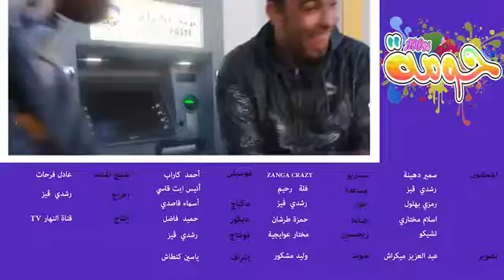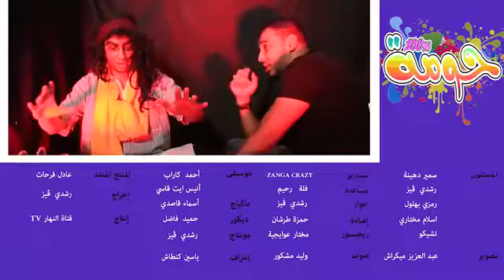【PK Funny】 التوسويس عند الجزائريين | شعب مهبول وموسوس | فيديو مضحك 2016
【PK Funny】فيديوهات ترفيهية 2016 |  التوسويس عند الجزائريين | شعب مهبول وموسوس,
الجزائر Algerie شكيب خليل chakib khelil سبيسيفيك الطاهر ميسوم رياض محرز Riyad Mahrez اسعد ربراب يسعد Issad Rebrab
anouch mafia أنوش مافيا anouche mafia anouch mafya
سهيلة بن لشهب أنيس بورحلة Souhila ben lechheb benlechheb anis bourahla
باكالوريا بكالوريا bac 2016 ما وراء الجدران خط أحمر هنا الجزائر طالع هابط النوي beur tv الشيتة الذهبية قناة الخبر Ali Benchikh علي بن شيخ
الشروق دزاير النهار نوميديا نيوز KBC الجزائرية
populaire sur youtube algerie
video pupulaire sur youtube France Maroc
Algérie Algeria Alger Bouteflika Boutef Benfliss
Dzaire Dzair Dz Ennahar
algerie combat de moutons
bmx algerie entv redsam vulgaire machin poudre
supporte algerie sketche algerie
rai papich alger حقرونا صديقي switchers algerie rap
ثنية المخزن algeria
taoufik makhloufi motorway algerie algerie vs slofinia miss algerie 2012
maknine ezzine les videos algerie
ديامس في الجزائر startimes
cycling algerie hakim mtb ya mamiya للزمن بقية الحلقة06 cam frog meteo algerie algerian football vocal algerie ntva
kader japoni 2014 zetla
سد الدحموني الجزائر رئيس كوريا الشمالية
algerian wedding tamanrasset
kareena kapoor france alger haraga
game auto usma
tidx tv en algerie manifistation
google algerie tv
musique ogame lastar kadem essaher
tarawih algerie hagrouna algerie
switchers 11 sougaer d algerie
rap 7a9ed pes 2014
house rnb madrassa dsi algerie
clip lotfi dk music
switchers algérie bled music algerie
humour algerie hasni sghir
vides gag algerie egypte
sonnerie rai mp3 kahb alger
guitare algerie emeutes en algerie
algerie humour مسلمات هولنديات
elissa algerie algerie maroc live
en algerie irban irban algerie
dz dz foot
dz sniping dz musique
dz a rio bougera
montre diesel dz nekz
armen aloyan
dz nety
zanga dz
rai dz 2012
dz touch
dz cams
dz à rio
boudebouz ryad algerie
om
dz armie
dz dre
dz evolve
dzorigin
cyprien
booba kalash
niro
truc dz fou
algerie malawi
shakira rabiosa
algerino kader japonais
busta rhymes
dz kayz
bandit rapture
dz vs uk
elmilia 18300 dz
rap dz magnum
zara dz queen
blague dz
dj zebra
rachid badri
foot
algerie 2011
houssem 2013
taawanadz
aretha franklin
dz rising
dz rzo
poili bendir
spacebounduniverse
dz mafia
rai
mca 2010
dbz
dz snipin
batatadz
algerie egypte
montre diesel dz
dz connexion
beyonce
down dz
dz united
guerrouabi
redk
ange et demon
dz elmnt
musique dz
samedi soir
zino eap dz
dz aminn
mario kempes valencia
dz skills 2012
cristiano ronaldo
fabolous my time
class setup dz
dz youtube
music dz
slavy
faze recrute
dz rascal
dj kayz
dz crazy
dz dance
dz freestyle
16 dz
lz conte dz
trickshotsunited
chanson dz
dz recruitment challenge
dz la peste
aichi
dz lectric
tero rho
dz nin
rihanna
canal algerie
meunier tu dors
dz raina rai
terorismes en algerie
dz dros 2013
arma 2 dz
اللهجة العاصمية بالجزائر
افلام وثائقيا
اطفال الجزائر
احتجاجات جزائر
زرن
الشاب خالد عبدالقادر
البنت المسكينة
moto
فضائح جزائرية
جزائريين لقناة الرأي
comme toi lyrics
المزح
جزائر يامطلع المعجزات
جزائر وسلوفينيا
جزائر جوهرة
الامين الجزائري
رقص قحاب
تحرش
تراث جزائر
جزائر كوديفوار
tell me why
دراجات نارية 2013
avion
انتحري جزائري
جزائري
جزائر الجامعة
اغنية عمري انتي
الجزائر الزواج
اخر اخبار جزائر
جزائر يا ام
صور استعمار في
babylon mp3
دورياتسرية
feet love
فديوا النيك
micoporio
رقص نايلي
اغاني زفة العريس
الجزائر
دروس
زرلدة
اغنية خبز واماء
shab na9ra 2012
مسيرة الجزائر2011
vr
حكايات جزائر smile جزائر تغني لفلسطين جزائر وبركينافاسو مبارة الخط المقارب العمودي فقر ثورة التحرير ya zeghydha التوظيف في منجازات وأفاق اغني الرسوم اغنية كرة قدم ghazzal خطر جيش اغلى الاوطان fucking love ارهاب حمار اغنية جيناكم خطابة تخطي الدفاع الاستباقي 2014 اغاني استقلال جزائر